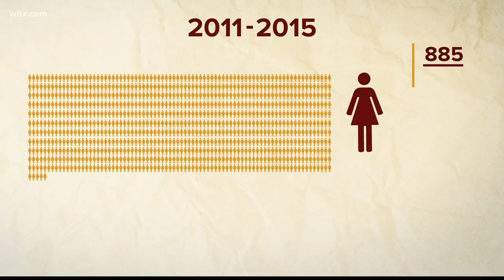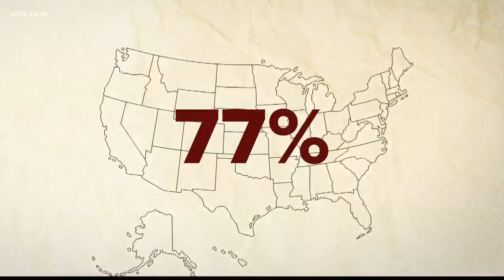Breastfeeding could reduce risk of certain forms of breast cancer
Most moms know the benefits of breastfeeding their child, but now researchers at the University of South Carolina believe moms can also benefit.